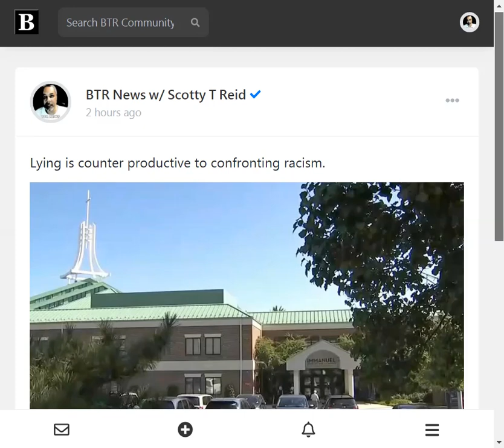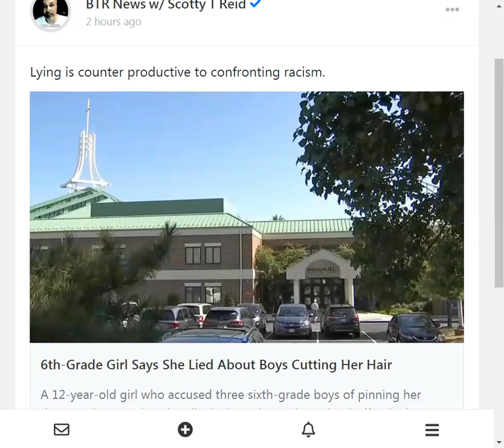BTR News: 12 yr-old Girl Pulled A Jussie Smollett Style Hoax In Virginia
Tune in for live digital radio programming and pre-recorded podcasts distributed by the Black Talk Radio Network. The platform is supported in part by your tax-deductible donations to the non-profit new media organization Black Talk Media Project. The Black Talk Radio Network was ranked #1 in Black digital radio and audio podcasts by digital media curator Feedspot in 2019.

a private ad-free social media community.

Join Cash App and set up a new account, donate $5 to Black Talk Media Project's Cash App account, get $5 deposited in your new account by Cash App which will also deposit an additional $5 to the account of Black Talk Media Project.